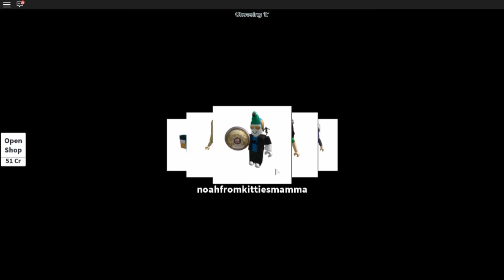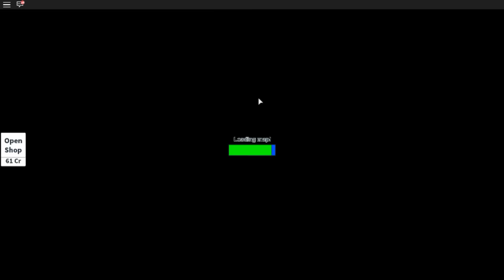ROBLOX HIDE AND SEEK EXTREME | I'm It! | RADIOJH GAMES & SALLY JR